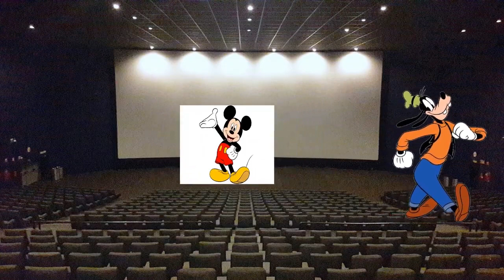Recopilacion de memes de Goofy y mickey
0:00 Cuando Donald borra el fornite de Mickey
0:39 Cuando Goofy cocina a Donald
1:18 Cuando Goofy borra el fornite de Mickey
2:10 Cuando Goofy vende el free fire de Mickey
2:30 Cuando Goofy rompe el celular de Mickey
2:43 Cuando Goofy compra pizza
3:01 Cuando Goofy vende a pluto
3:41 Cuando Goofy y Mickey van de pesca
4:21 Cuando Goofy se olvida las entrada para el cine
4:53 Cuando Goofy saca a pasear a Pluto
5:20 Cuando Mickey borra el free fire de Goofy